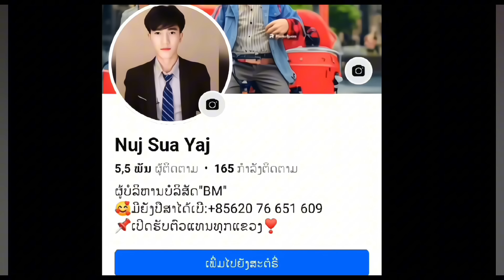hloob tswb lub neej Daim 80